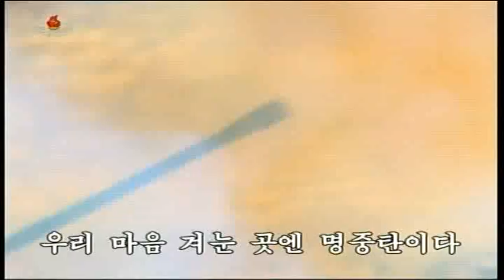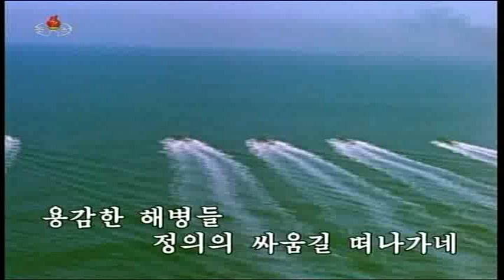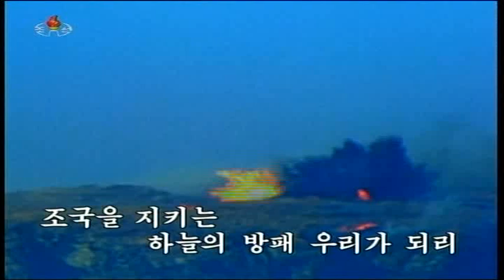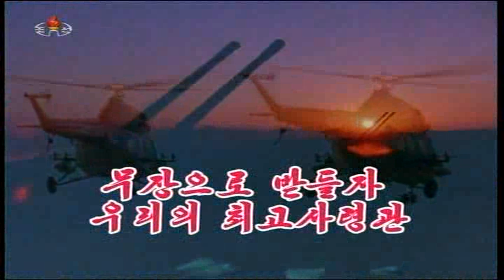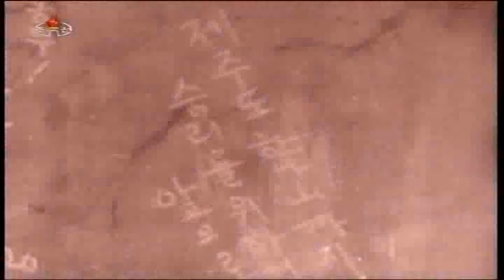North Korean Military Pop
A couple of fancy songs, all remakes of North Korean classics performed by the Moranbong Band

Recorded from Korean Central Television on May 16 2013, via satellite Thaicom 5 at 78.5°E